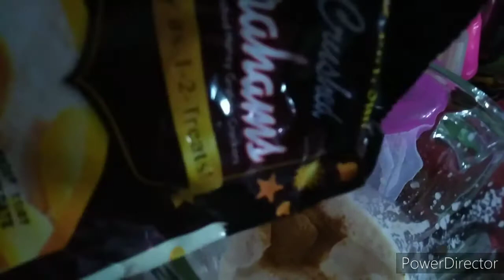HOW TO MAKE EASY APPLE SHAKE WITH CRUSHED GRAHAM |Randy Ruado Official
engridients

apple
condensed milk
evap milk
ice cube
crushed graham

easy lang po yan unahin lang po ang apple then condense at evap tapos cube ice then crushgraham po |Randy Ruado Official